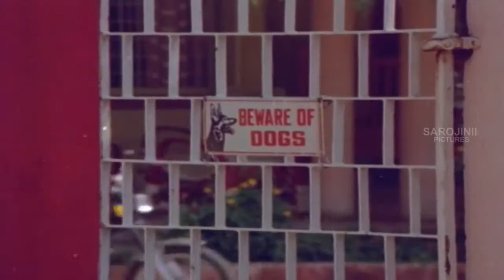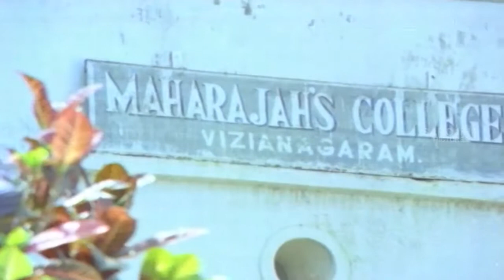Back To Back Comedy Scenes || Telugu Hilarious Comedy || 2018 Telugu Latest Movies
Watch Back To Back Comedy Scenes || Telugu Hilarious Comedy || 2018 Telugu Latest Movies